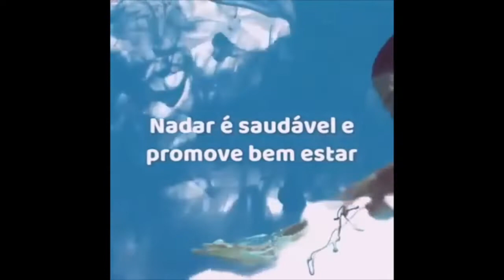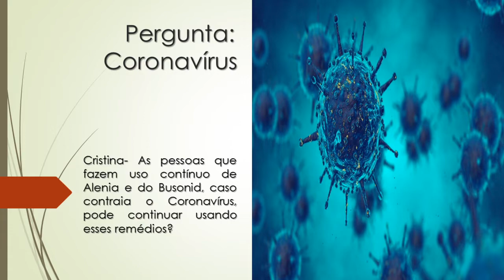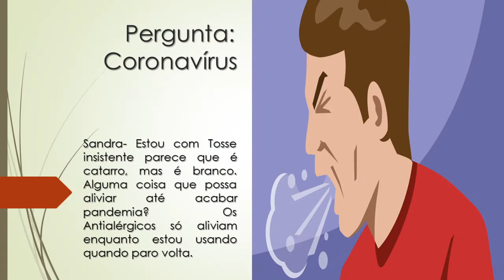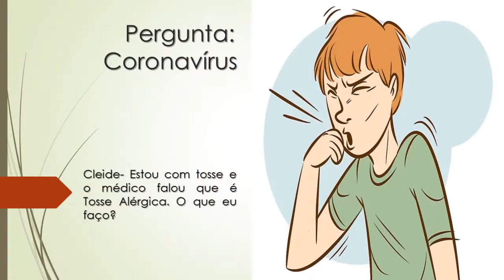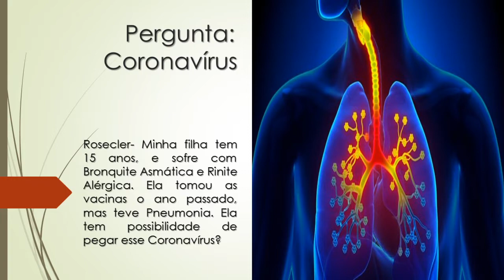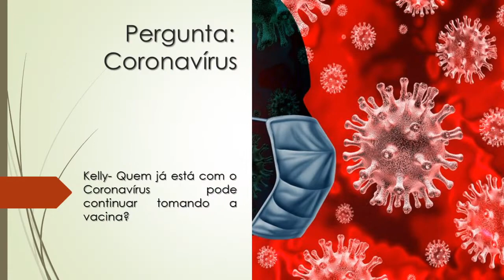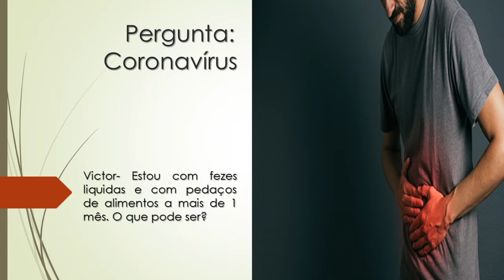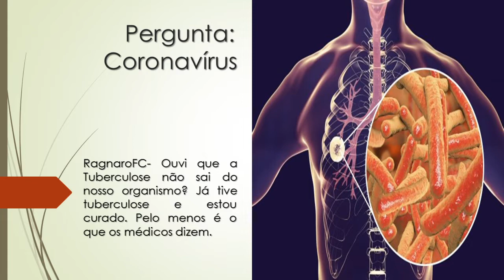Gravação da 2ª parte da Live do dia 29/04/20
Tivemos um problema na internet do estúdio e por esse motivo estamos disponibilizando esse vídeo com a gravação da live para quem estava assistindo a aguardando a resposta de uma pergunta!